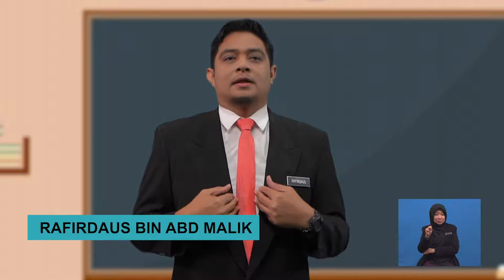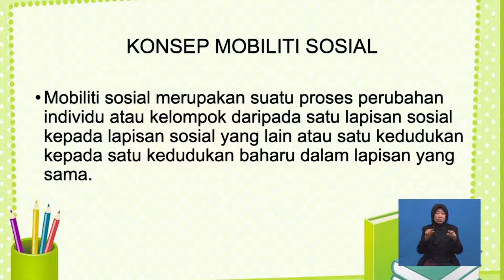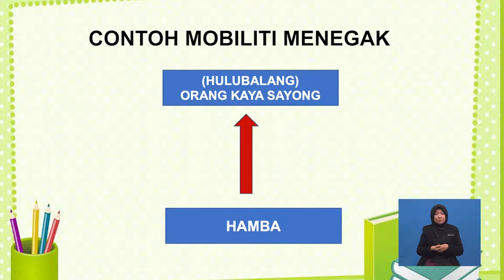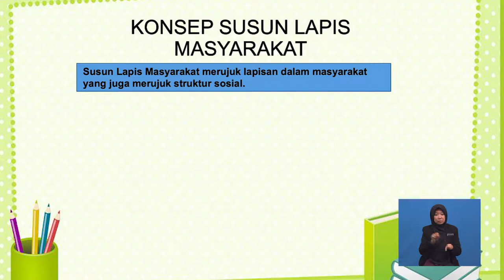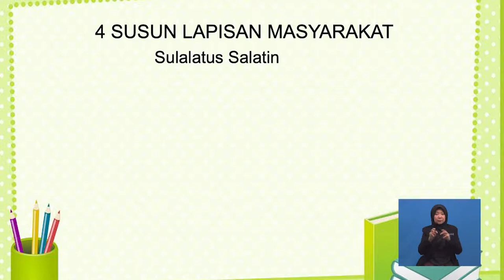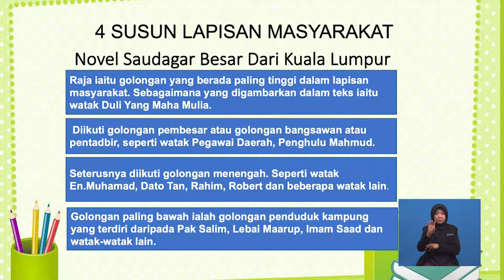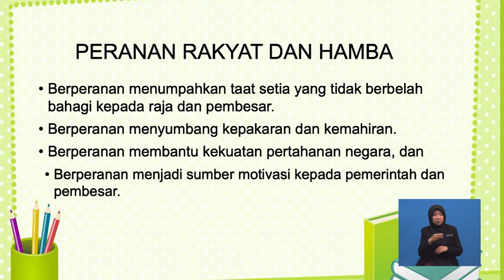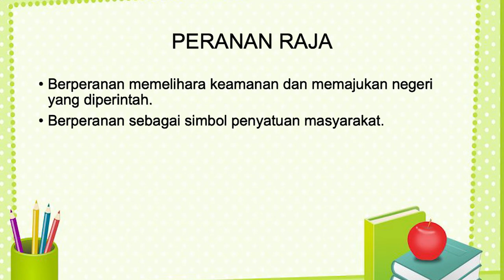Tingkatan 6 | Kesusasteraan Melayu Komunikatif | Pembangunan Masyarakat | R714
Rancangan ini menjelaskan konsep dan aspek yang menyebabkan berlakunya mobiliti sosial serta mengaitkannya dengan aspek pembangunan masyarakat. serta peranan yang dimainkan setiap lapisan